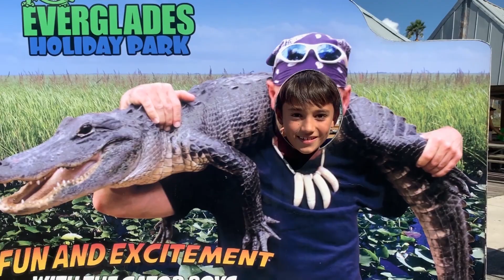Airboats Gators and Gallinules - an Everglades Fieldtrip Adventure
My son had a 4th grade field trip to Everglades Holiday Park in Broward County, Florida. In this field trip, (where I was a chaperone) his class got to go out on an airboat ride in the everglades with a very entertaining guide. We saw all kinds of things! Alligators were everywhere, we got to see a bunch of different fish species and probably the coolest thing was a nest of purple gallinules. (oh yeah - and we saw some butterflies too!) The kids had a blast and so did I!